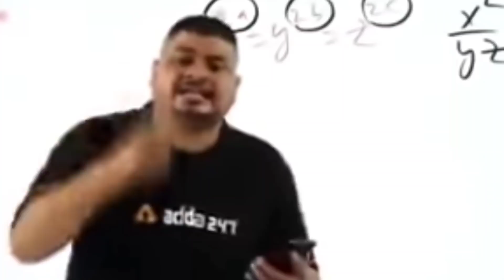Garena Gifted Me Max 7 Evo Xm8 Gun Skin 😱 Upgrading Evo Xm8 To Max Level 7 😱 - Garena Free Fire